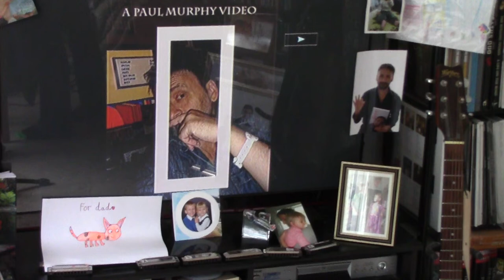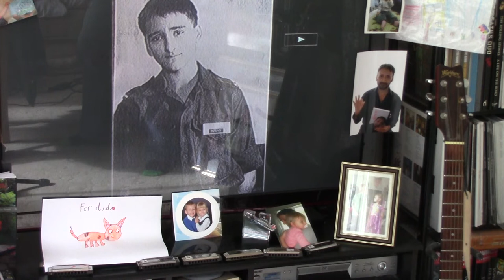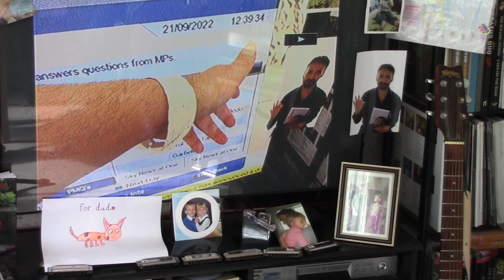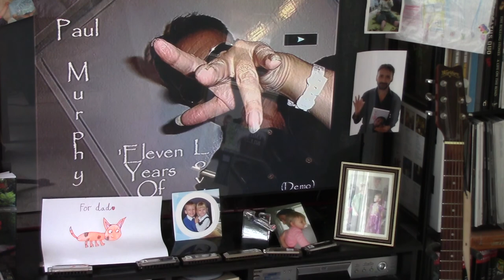680 . Paul Murphy - 'Bell Tower' (Acoustic Demo - Take 5) . New arrangement.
Written in a hospital bed a few weeks back... thinking on something from a few lifetimes back.

Really, this should be electric guitar-ed, but those days are gone to me now - too heavy to lift. I recorded this on the sidelines for a reason.

This is a new arrangement. It's one of those songs that you can perform a hundred ways, the words tell the story and they are clothed in all-weather chords. 'All Along The Watchtower' is one of the prime examples of that.

The other demos of 'Bell Tower' are also on my channel, if you care to peruse them, they all have 67- codes. Take 1 is the one 'as-written'. i.e.how it was composed in my head, driving rhyhmn, 'bomp-bomp-bomp' on the barre-chords, then a flourish, back to 'bomp-bomp-bomp'. Take 2 is a slow version; Take 3 has a totally different tune on the last verse, as a twist in the tail. Take 4 is very slow and understated, and is no less caustic for that. None of them is the right one, none of them is the wrong one.

The lyrics to this work appear in my prose/poem/song lyric anthology, 'One More Rainbow... Before The Lights Go Out' (10-page free sample view on the Zon of Ama).

Love, peace, and hug your children every chance that you get,
      Paul M
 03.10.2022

'Bell Tower'  © Paul Murphy  /   2022

         Notes:

This is a non-genderised work; you can sing it as any, to any.

It is a song about abuse of power - the power of love.

Chords: (Barre chords, slightly detuned bottom E ) - A G F E [hold] G [hold] repeat.

Apologies, as always, for the 'video' element; I do try to get some "tube" in these, but hey, I am disabled you know, if not this then it's either the wall, the window, or my commode - you could be looking at something a whole lot worse! Here, it is a video of a photo antholgy I put together, to try and tell a story, but, they are playing back out of sequence. Avant garde... a clue.

Many of my song lyrics, and performance poems, should you care to investigate them further, are presented in 8 books of such, available from myself, or from Amazon.

Many sincere thanks if you ever do purchase some of my books, as all royalties go into trust for my beautiful young children, Dylan and Emily Jade.

    : _ : -: , Paul

 Books by Paul Murphy:

      Comedy:

  Jottings
  1001 Ways To Cook An Aardvark

   Lyrics/Poetry:

Maybe Tomorrow
Poems From An Empty Wishing Well
Tombstones
One More Rainbow, Before The Lights Go Out
   Love, *

  * I am trying to do one last book of new lyrics and prose, it is a race against my Progressive Neurological Disease - fingers crossed.